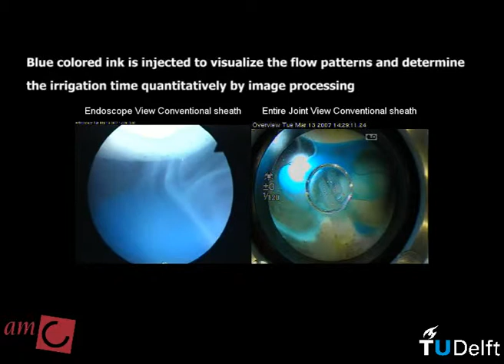Conventional arthroscopic sheath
Having clear sight on the operation area is essential to perform arthroscopy. Even if the camera, the endoscope and the light source are functioning adequately, the arthroscopic view can be disturbed frequently by local bleedings or loose cartilage fragments. Therefore, a watery fluid is pumped in the joint via a so-called sheath to flush it clean. The sheath is a tube that surrounds the endoscope. Together they form one annulus shape channel for the fluid streams. The current devices cause long flushing times to obtain clear sight. This movie shows the irrigation time for the conventional sheath that has been recorded in the validated experimental set up PASSPORT V1.